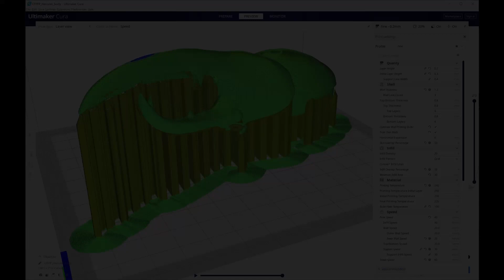ヘラクレスオオカブトを作ってみた 【3Dプリンター】ZBrushCore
Design tool: ZBrushCore
3D printer: Idbox! and Anycubic Photon
Material: ABS filament and water-washable resin

Narration:
棒読みちゃん　by みちあき氏

セピア色のピアノ、見渡す街へ、いつかの秋空